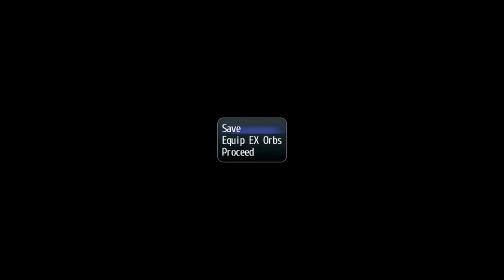The Legends of Heroes: Trails of Cold Steel II (PS5) (FULL GAMEPLAY) // Part 20 // Vulcan